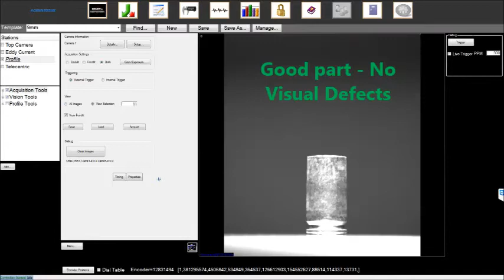Gi 720 for 9mm Cases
The Gi-6V is the world’s fastest and most accurate Automated Inspection Equipment for ammunition available. It is a high speed comprehensive inspection system that detects all critical defects according to MIL-STD-636 for small caliber, MIL-STD-651 for medium caliber ammunition and components.